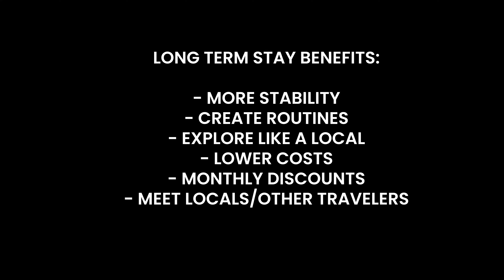9 Months, 6 Countries working remotely and how YOU CAN DO IT TOO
Beyond content monetization: Tools & tactics for content powered businesses

➜ TOOLS I USE (with VIP discounts 😉)

➜ LOOKING TO ADVERTISE & PARTNER?

[How to become a digital nomad 2024, Remote work tips and tricks 2024, How to work remotely while traveling 2024, How to work from anywhere in the world, How to balance travel and remote work, Tips for working remotely in different countries, How to succeed as a digital nomad, Choosing the best destinations for remote work, Essential tools for working remotely and traveling, How to manage time zones as a digital nomad, How to be productive while working remotely, Best remote work job]
00:00 the day I decided I would travel
01:22 9 months ago...
02:09 where I've been so far:
02:32 top 3 cities for working remote and digital nomads
03:00 what no one tells you about full time travel...
03:59 what I expected
04:45 tip #1 do this before getting started
05:20 tip #2 say no!!
06:11 tip #3 the internal questions
06:54 tip #4 stop waiting for more tips